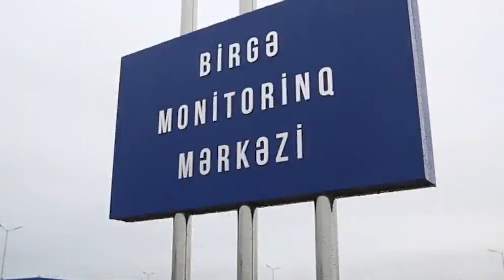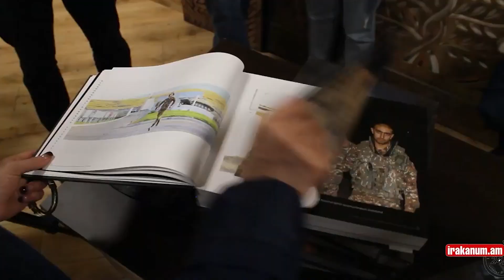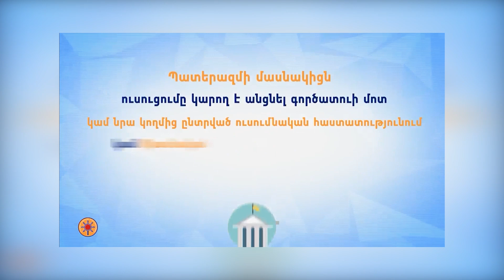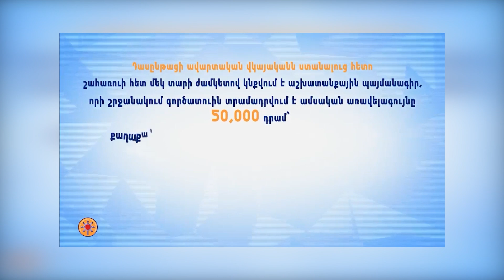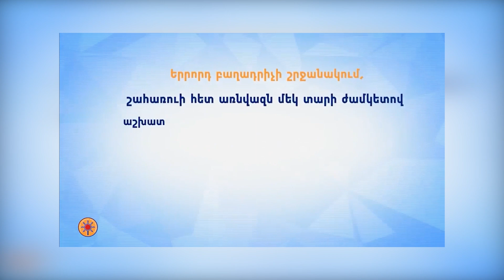Ալավերդի ՌադիոNews 02․11․2022